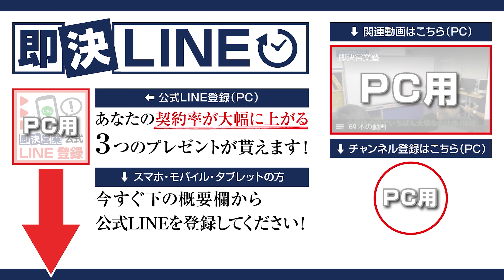【絶対やるな】売れない営業マンあるある３選！（営業成績全国１位を連発させた、保険営業特化の研修講師）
自滅営業マンのNG行動３選！
みなさんもこんな営業マンに、心底ウンザリしたことがあるはず。でも、売る側になるとつい、やってしまうんです…。契約率を左右するのは結局、お客様の感情。今すぐやめるべき３つの行動とは？

00:00　オープニング
00:37　売れない営業マン①
01:37　売れない営業マン②
03:07　売れない営業マン③
04:27　まとめ

■DVD商品
・即決営業セミナーDVD&CD（49,800円）

・魔法のセールストーク（1,650円）
・営業・即アポ（1,540円）
・即決営業の超準備（1,650円）